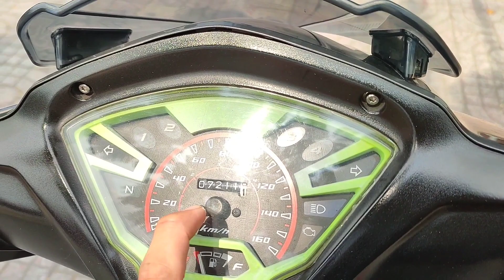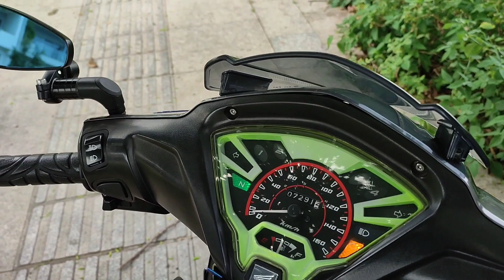Wave RSX sau 107.000km sử dụng thì bên trong cục máy sẽ như thế nao ?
Nếu AE nào có Xe Kiểng hay Xe Độ thì bình luận bên dưới hoặc ae muốn mình review về loại nhớt nào thì ae bình luận nha mình sẽ review theo yêu cầu ae
 AE có xe kiểng hay độ gì thì mình hẹn ra cafe rồi review để đem tới cho anh em Nam Trung Bắc những xe đẹp nhất 🥰🥰 cảm ơn AE
👉Dịch vụ giao nhớt và thay nhớt tại nhà cho các AE 🍀 Alo 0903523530 để đặt ship tận nhà
📌Khôg cần AE phải chạy xe ra tiệm thay, tiết kiệm thời gian cho AE, bên mình có dịch vụ giao nhớt và thay nhớt tại nhà, phục vụ ae vào tất cả các ngày trong tuần ❤
✨Ship ngay trong ngày ở khu vực TP.HCM
✨ Miễn Phí công thay và Thay Tại Nhà 💯
✨Miễn Phí công kiểm tra và tăng sên
✨Miễn Phí Dưỡng sên chuyên dụng Thunder
✨ Sản phẩm Giá sinh viên
✨Uy tín, Chất lượng, Hàng Chính Hãng